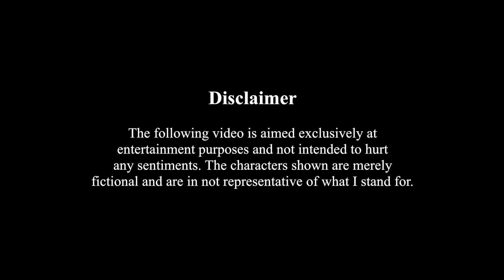Use Eyeliner Pasand Tha | Bhasker Tripathi | Zoheb Khan ft. Anusha Ravi| Monologue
Characteristics are often involved in a constant flow between one person to the another. Here we witness a metamorphosis of the persona of a couple who were together.

Written by: Bhasker Tripathi

Shot at: Musical Cubicle, Bangalore.

Special thanks to Ali Sultan, Deepti Nair, Raghunandan, Shubham Pathak, Shuyeb Khan and Vineeth Vincent.